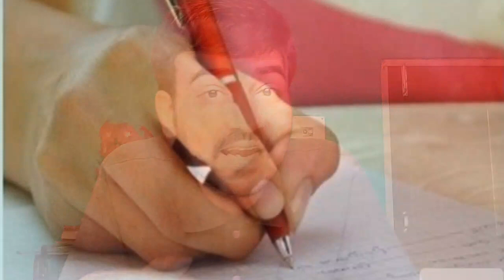How To Gain More Marks In Exam ~Exam motivational video Assamese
How To Gain More Marks In Exam ~Exam In Assam

In this video i have explained some tips how to pass the exam and how to gain more marks in exam..This Video is based on Exam motivational  video. In this video Assamese language  are used.

2.how to pass exam.
9. hslc exam assam
10. hs exam assam